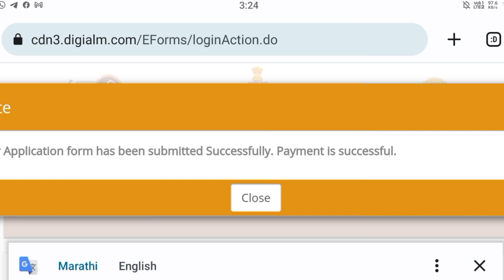talathi bharti 2023 hall ticket download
तलाठी भरती २०२३ हॉलतिकीट येण्यास सुरुवात होईल पण सध्या तलाठी भरती परीक्षा कोणत्या दिवशी ? कोणती शिफ्ट ? परीक्षा केंद्र कोणते ? ही माहिती प्रसिद्ध करण्यात आली आहे.

तुमचे  तलाठी भरती परीक्षा कोणत्या दिवशी ? कोणती शिफ्ट ? परीक्षा केंद्र कोणते ? पाहण्यासाठी पुढील लिंकवर क्लिक करून पहा